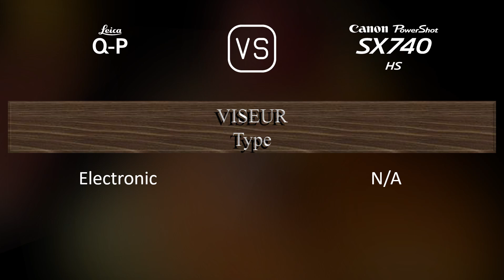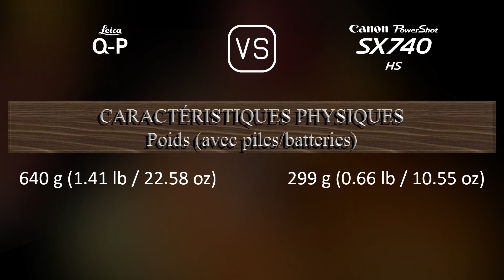Leica Q-P vs. Canon PowerShot SX740 HS: Une Comparaison de Caractéristiques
Cette vidéo fournit un aperçu des fonctionnalités du Leica Q-P et du Canon PowerShot SX740 HS dans une comparaison de caractéristiques (comparison of specifications).

00:25 LANCEMENT
00:33 BOÎTIER
00:40 CAPTEUR D'IMAGE
01:01 IMAGE
01:16 OPTIQUE ET MISE AU POINT
01:55 ÉCRAN
02:13 VISEUR
02:27 FONCTIONNALITÉS PHOTOGRAPHIQUES
03:20 FONCTIONNALITÉS VIDÉOGRAPHIQUES
03:35 STOCKAGE
03:38 CONNECTIVITÉ
04:03 CARACTÉRISTIQUES PHYSIQUES
04:21 AUTRES CARACTÉRISTIQUES